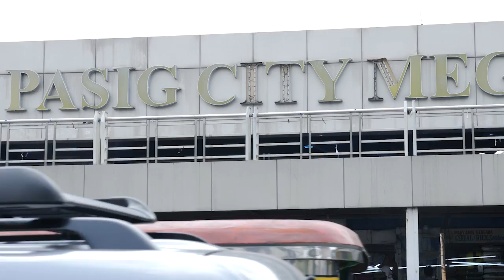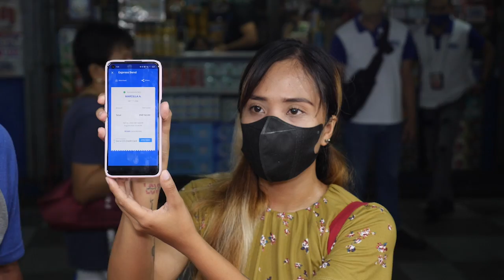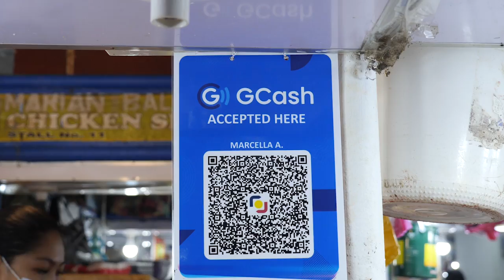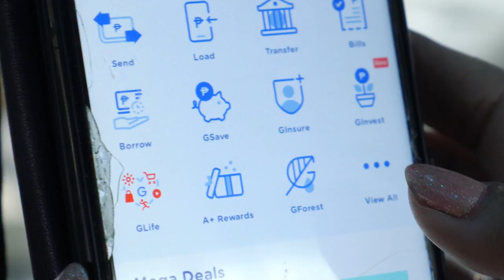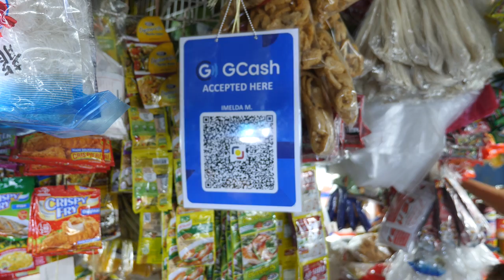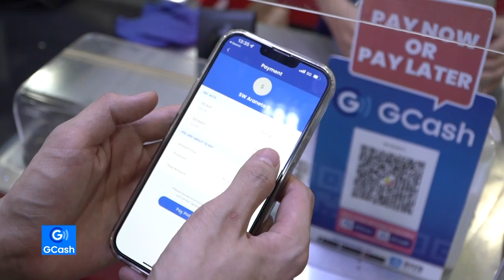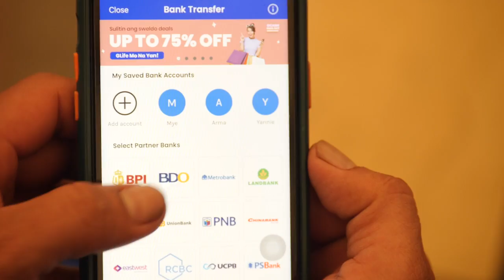PalengQR Ph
PalengQR Ph is here!

Talagang papunta na tayo sa exciting part! ✨ Imagine, pati palengke— advance na ang payment! Gamit ang PAY QR ng GCash, cashless, mas madali, at mas safe ang pagtanggap ng bayad with GCash.

Para sa mga buyers, i-scan lang ang QR code ng suking tindahan para sa safe, convenient, at secure ang bayaran. Wala ng suklian!

Talaga nga namang all you need is one GCash sa lahat ng needs mo! Less hassle, less budol at less STRESS— Cash in/Cash out, Pay bills, GSave, GInvest..GCredit at marami pang iba!

Oh saan ka pa? Bili na suki!